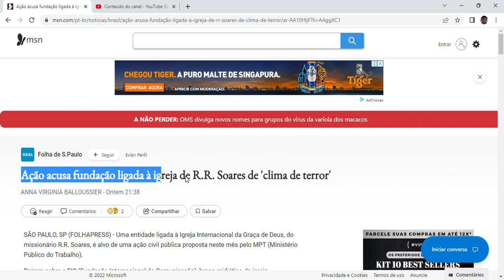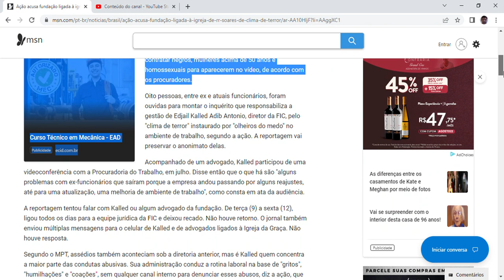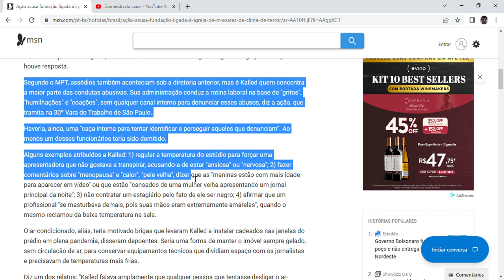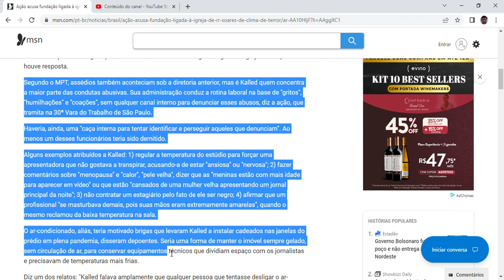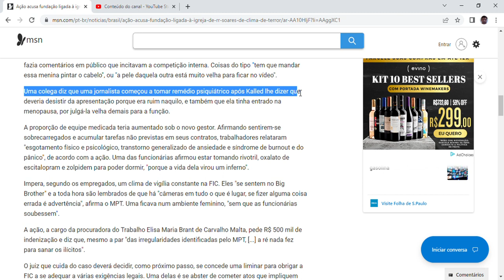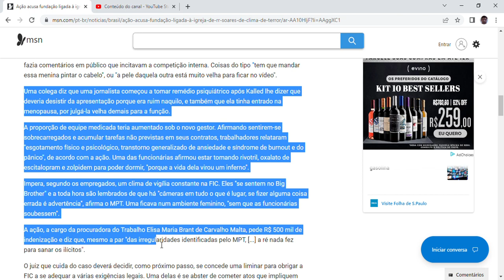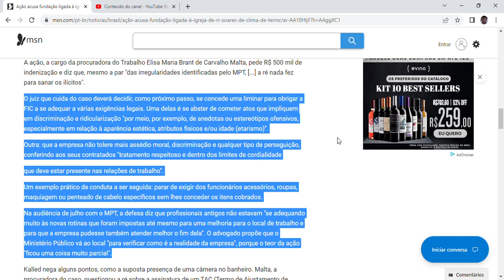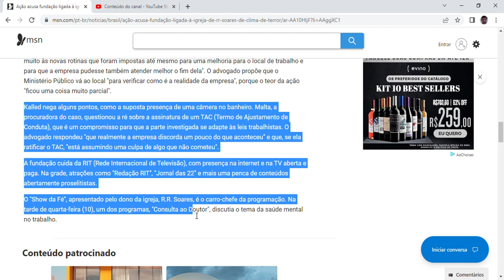Ação acusa fundação ligada à igreja de R.R. Soares de 'clima de terror'